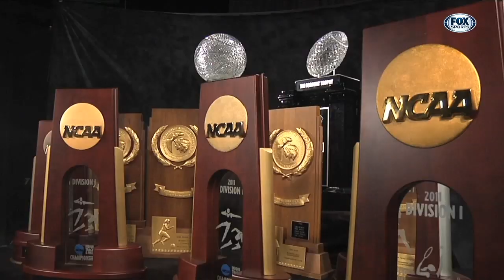GatorZone #5 (2019-20 Season)